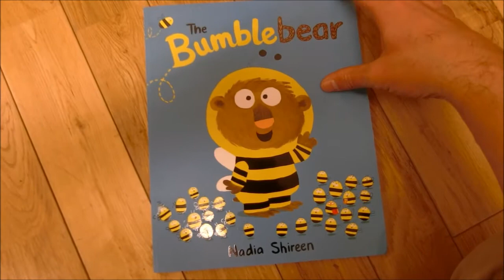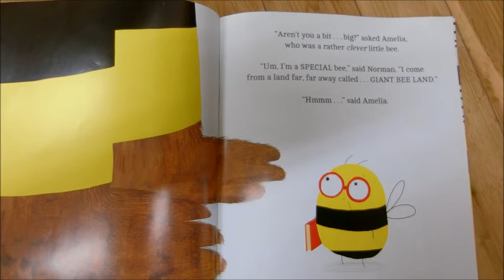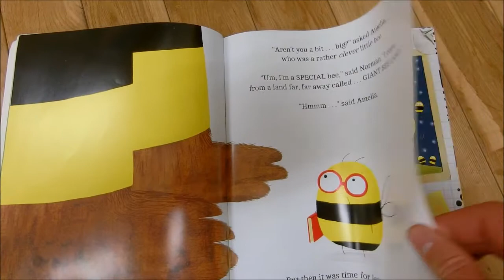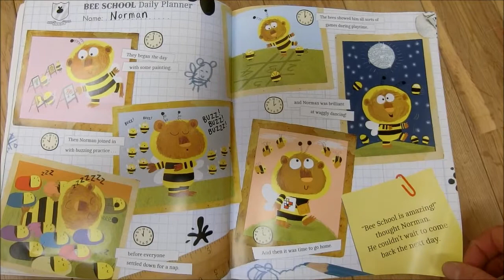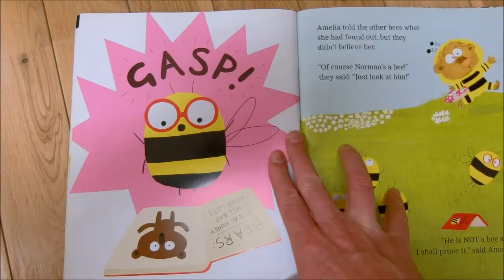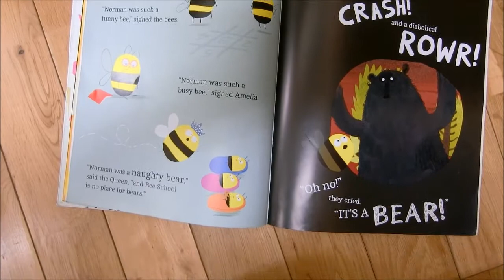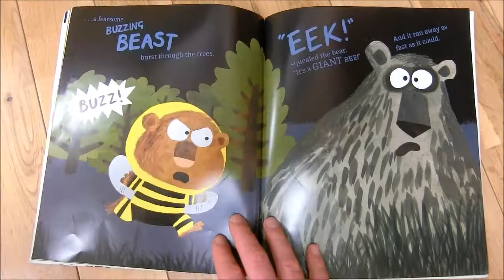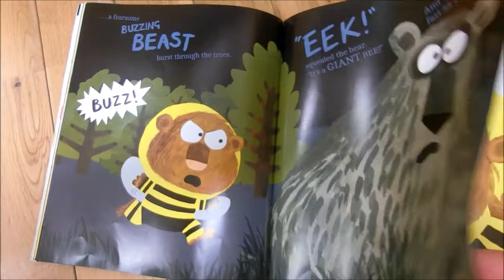Bumblebear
Norman the bear really loves honey, so he decides to go to bee school to steal their honey, however he really enjoys bee school!